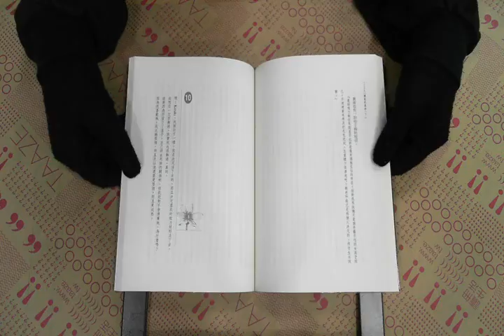TAAZE｜挪威的森林（下） 二手書書況 9571340057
TAAZE｜讀冊生活網路書店「挪威的森林（下）」，找二手書請至